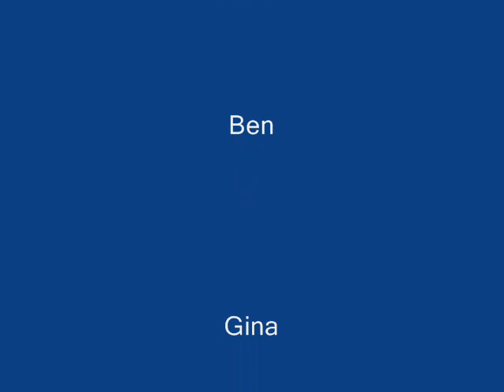Summer Days In Finderne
pool and street stuff